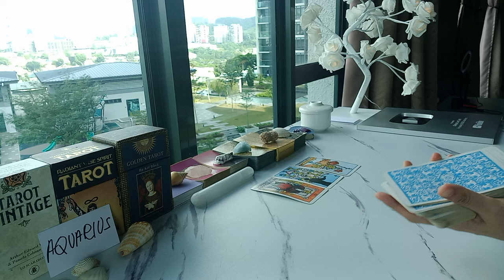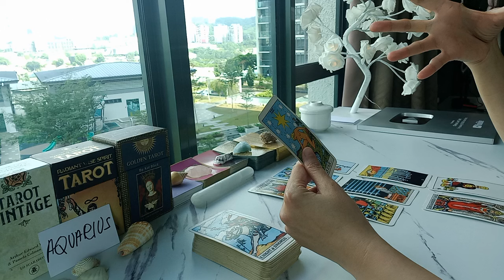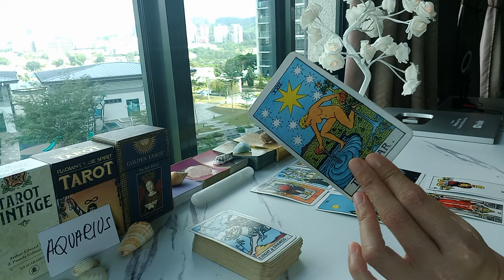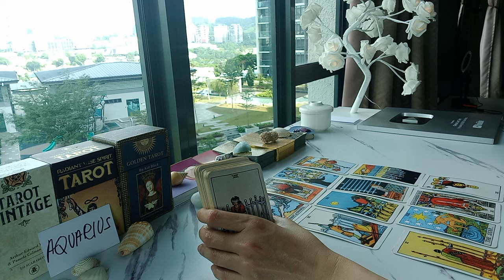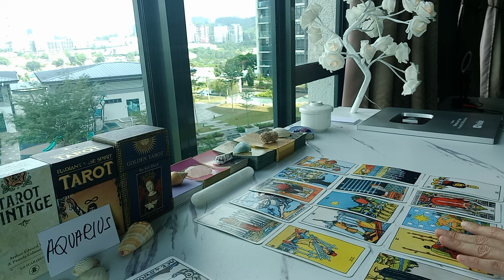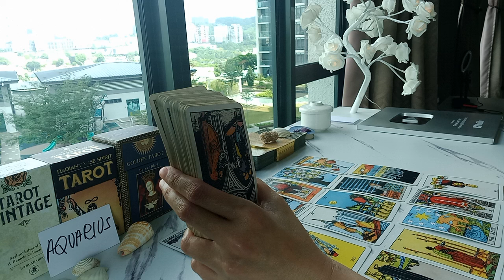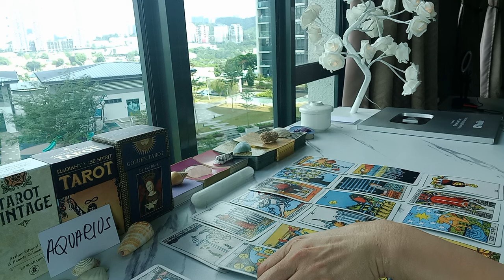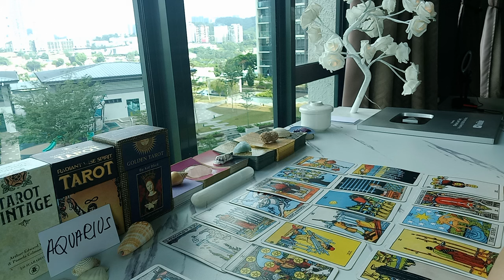AQUARIUS 😣 THEY WISH THEY NEVER TOOK U FOR GRANTED! NOW, THEY.....😣 SEPTEMBER 2024 TAROT TODAY LOVE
AQUARIUS 🔮 BOOK ME FOR A PRIVATE PERSONAL TAROT READING:

1 question - USD 35 (5 minutes)
2 questions - USD 60 (10 minutes)
3 questions - USD 85 (15 minutes)
4 questions - USD 120 (20 minutes)
5 questions - USD 150 (25 minutes)

2) Your name and horoscope (your person's name and sign as well if you are comfortable, else it is optional).
3) I will meditate and set intentions with your picture and/or name prior to reading.
4) I will record a video of your reading.
5) Once done, you will receive a private link to your video.

OPTION 2:

30 minutes reading via Whatssap video call for USD 200.

 🌎 Chelsea Vlogs

Much love ❤️
Chelsea